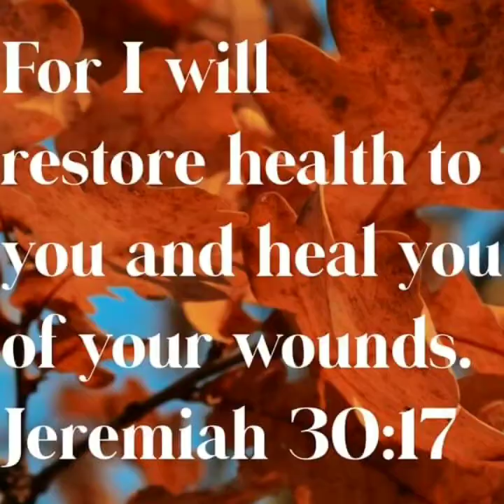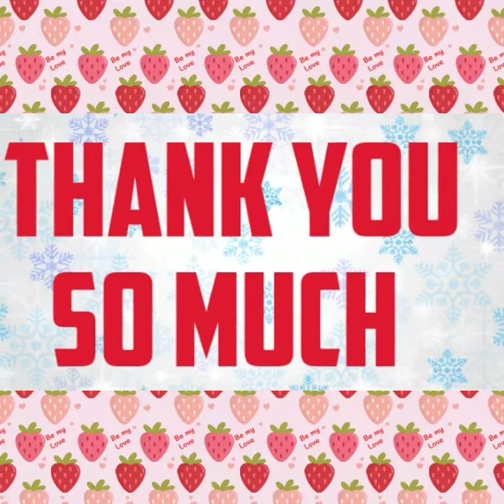HOW TO MAKE FISH SOUP